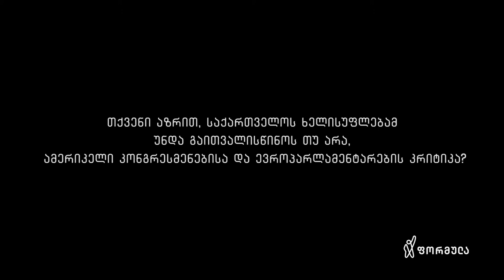თითქმის ყოველდღე - მიშა მშვილდაძესთან 22 იანვარი [სალომე სამადაშვილი]